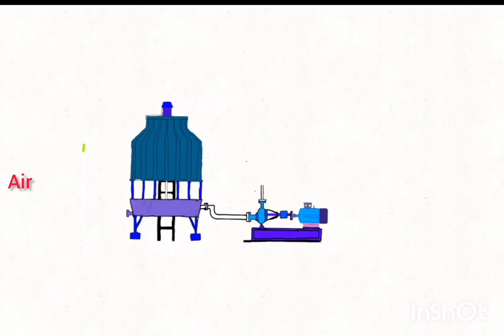how cooling towers work ? cooling tower working principle animation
how cooling towers work with animation,

this video contains an animation of the cooling tower working principle.

keywords,

Cooling tower working principle animation,

cooling tower,

cooling tower how it works,

cooling tower working animation,

cooling tower working principle,

cooling towers,

cooling towers how they work,

cooling towers working,

counter flow cooling tower,

engineering,

forced draft cooling tower,

how cooling tower works,

how cooling towers work,

induced draft cooling tower,

natural draft cooling tower,

working of natural draft cooling tower